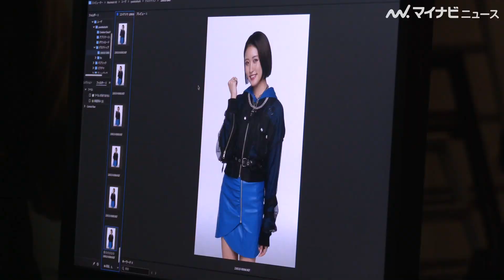王林、撮影終了時のテンションが可愛い！スタッフに贈る言葉に丁寧さを感じる 「外貨ex byGMO」新CMメイキング映像公開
タレントの王林が出演する、「外貨ex byGMO」の新CM「FX なら GMO 外貨がいっか」篇のメイキング映像が公開された。

🎬王林、バンドデビュー⁉︎ いつもと違う熱唱する姿にグッとくる！　「外貨ex byGMO」新CM公開